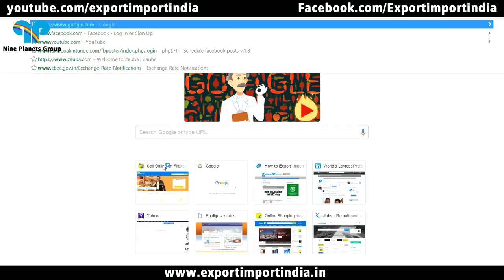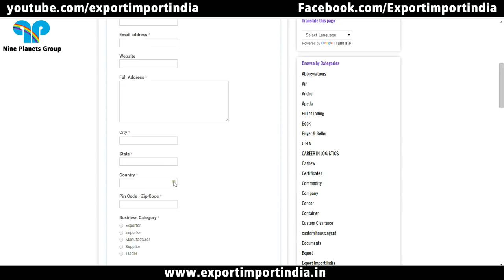How to find buyers & sellers or Exporters & Importers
Hindi tutorial - How to find buyers & sellers online for export & import